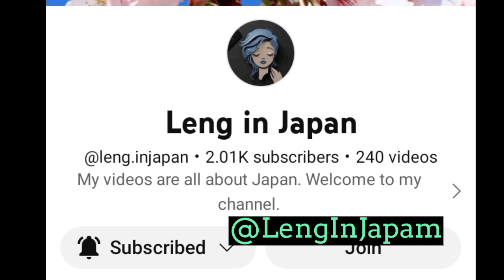My 1st year anniversary as a monetized channel.032923/Thanks to my superchatters & members. .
Thank you very much to all my subscribers, superchatters,& members for all the support to my channel..
Pls connect to my members @Dinglelis1955 &@kitchenadventure2723 ..